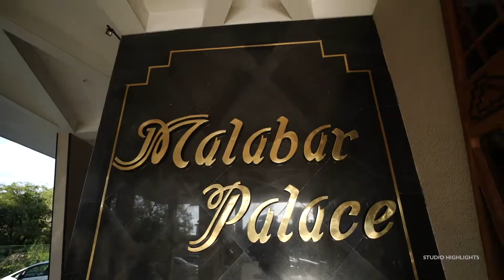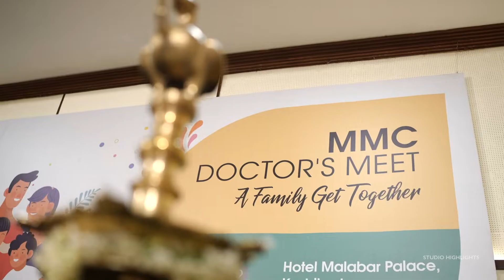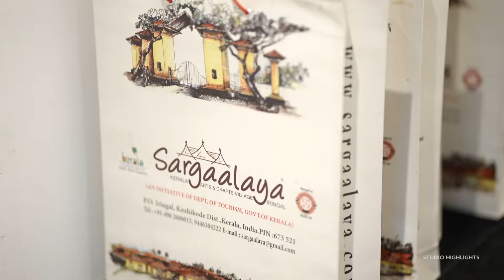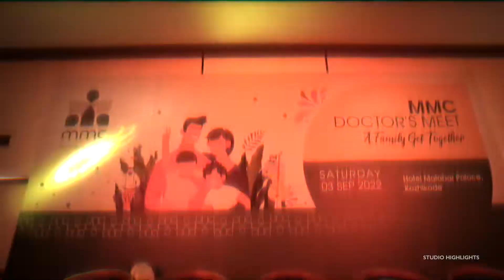Doctor's Family Meet 2022 (HD Quality)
Official Youtube Channel of Malabar Medical College Hospital.